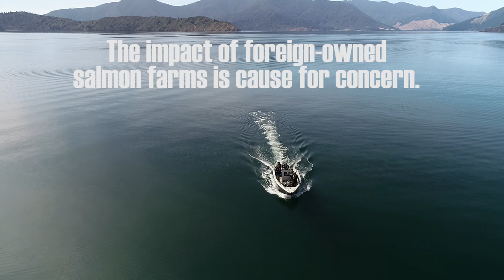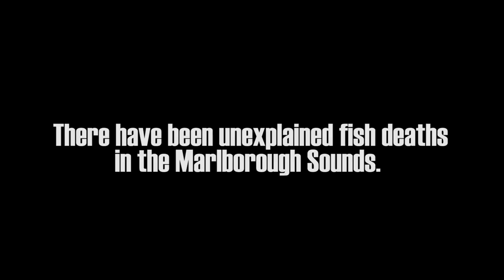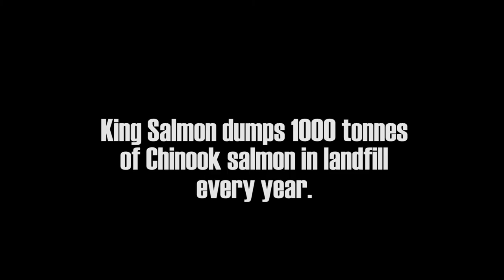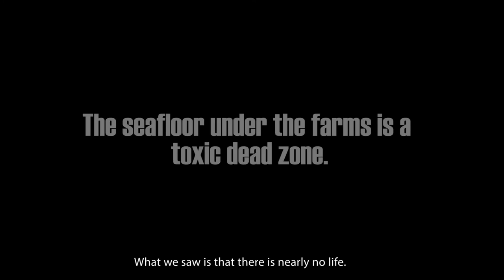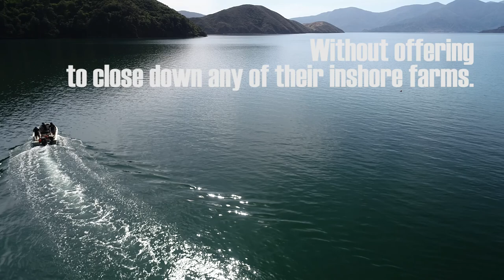Salmon factory farm Te Hoiere/Pelorus Sound New Zealand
There is growing concern globally regarding the polluting industry that is salmon farming. The increasing controversy has seen opposition intensify in British Columbia, Norway, Chile, Tasmania and now New Zealand.